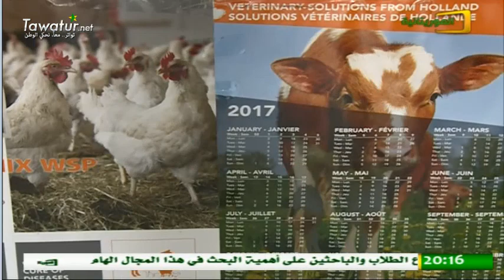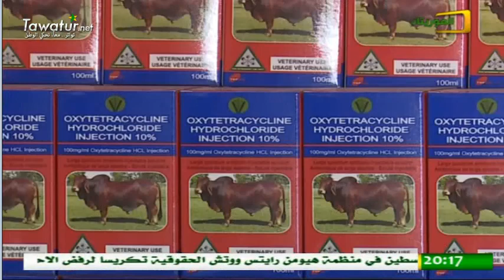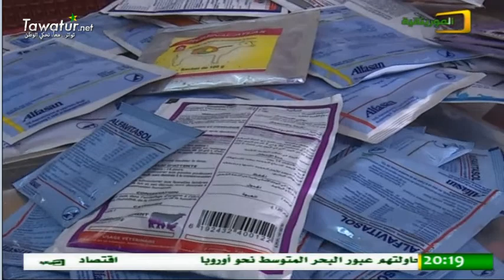الأدوية البيطرية .. الوصفات المفقودة - ملف نشرة الموريتانية 25-02-2017